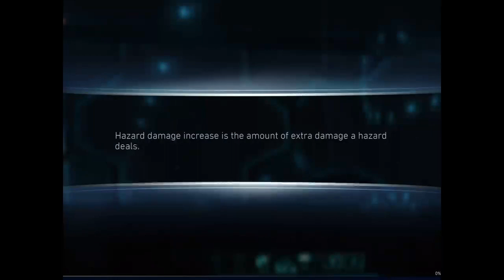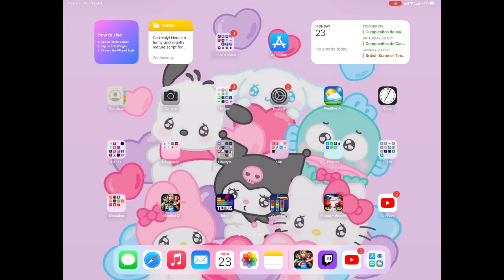AS Empire ✨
1. GamingCommunity: Connect with fellow gamers and build a thriving community.
2. StreamingNow: Join the excitement of live streaming and share the action in real-time.
3. LiveGaming: Immerse yourself in the thrill of live gaming sessions.
4. TwitchStreamers: Engage with Twitch streamers and discover new gaming content.
5. GamingAddict: Dive into the addictive world of gaming and explore new adventures.
6. StreamersUnite: Unite with fellow streamers and create unforgettable gaming experiences.
7. LiveGamingFun: Experience the joy and excitement of live gaming sessions.
8. TwitchCommunity: Become a part of the vibrant Twitch community and connect with streamers and viewers.
9. GamingLifestyle: Embrace the gaming lifestyle and share your passion with the world.
10. StreamingAdventures: Embark on thrilling gaming adventures and entertain your audience.
11. LiveTwitchStream: Engage with your viewers in real-time on your Twitch stream.
12. GamingEnthusiast: Share your enthusiasm for gaming and inspire others to join the fun.
13. StreamersOfYouTube: Discover and support fellow YouTube streamers in the gaming community.
14. LiveGamingBroadcast: Broadcast your gaming sessions live and captivate your audience.
15. TwitchGaming: Explore the vast world of Twitch gaming and discover new streamers.